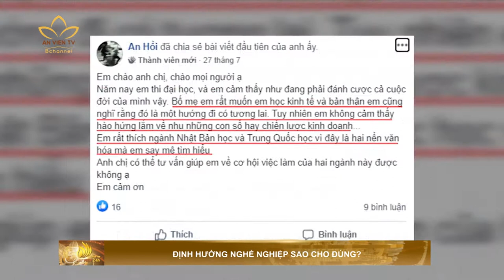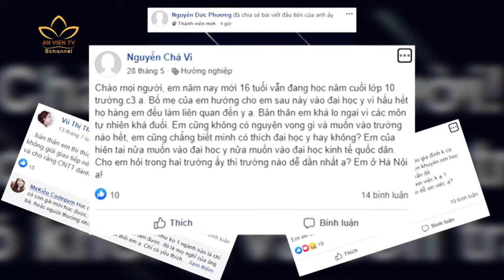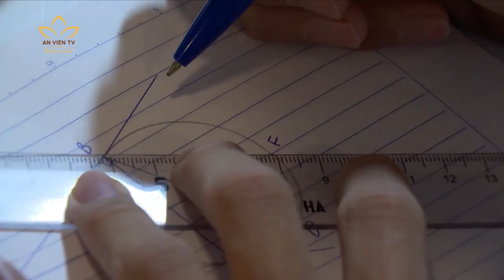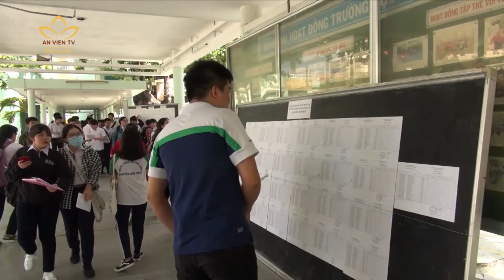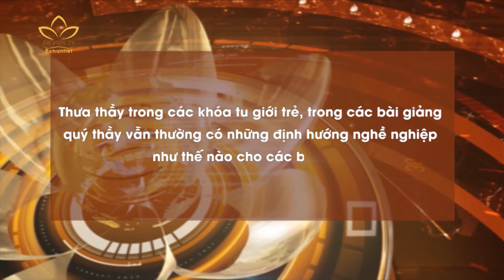[06.08.2020] AN VIÊN FOCUS: Định hướng nghề nghiệp sao cho đúng